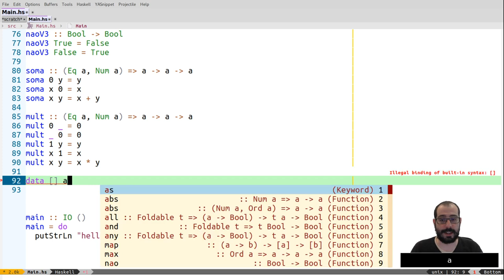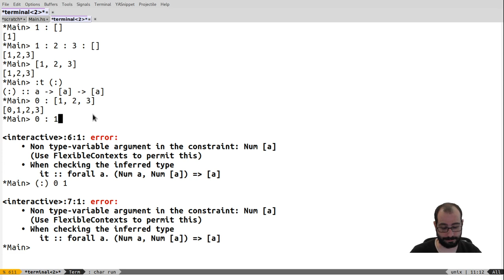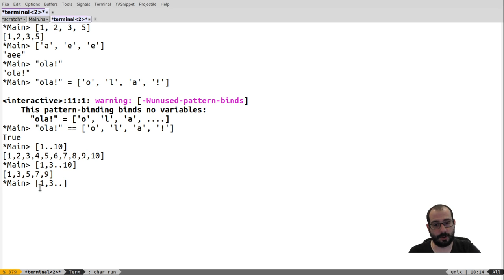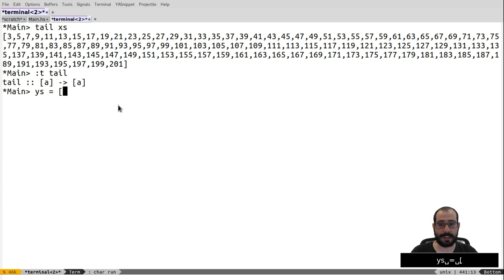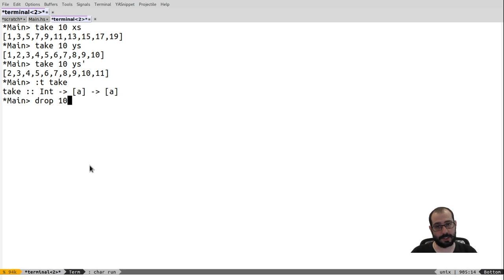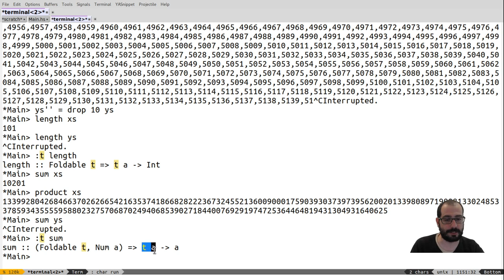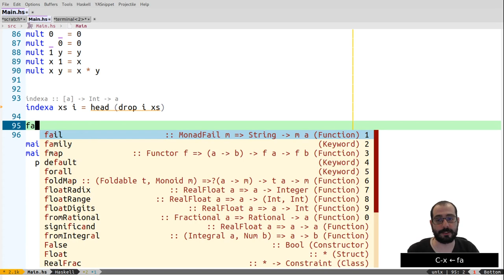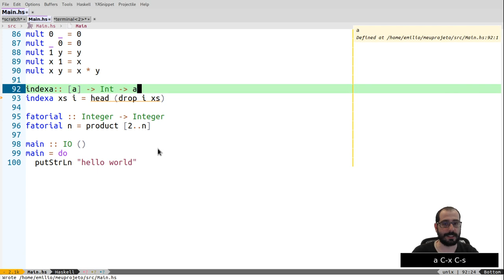4.3 - Programação Funcional em Haskell: Básico - Pt 2 - Listas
Neste vídeo apresentamos os conceitos básicos do uso de listas em Haskell.

00:00 - Definição de listas
01:20 - cons
04:40 - Geradores de listas
06:30 - Funções básicas em listas: (!!) Bang-Bang!, head, tail, drop, take, sum, product, length
13:18 - Exercícios